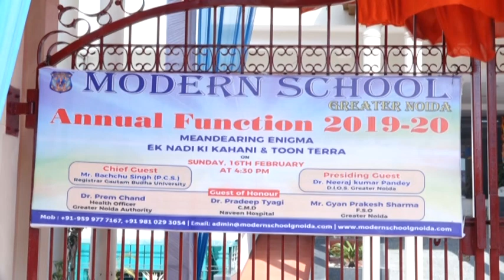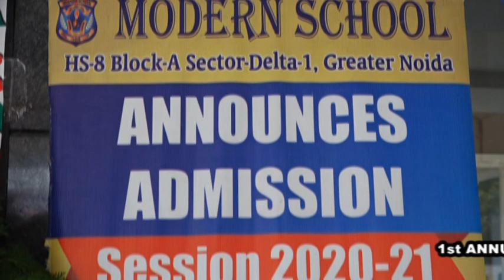Modern School, Greater Noida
First Annual Function: Snippets